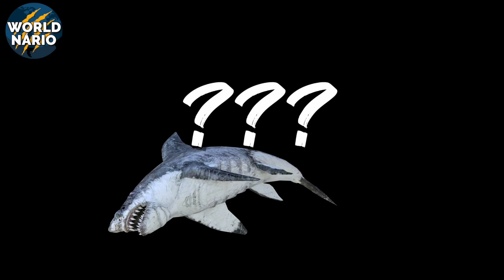Por Que o MEGATUBARÃO MEGALODON Foi Definitivamente Extinto?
Cerca de 8 milhões de anos atrás, uma pequena baleia desconhecida nadava nas mornas águas costeiras do Peru.

Com apenas cerca de 3 a 4 metros de comprimento, semelhante ao tamanho de uma baleia Beluga, ela se alimentava filtrando porções de água ricas em plâncton. Porém, que logo abaixo dela nadava um predador que a enxergava como uma deliciosa presa.

Assim como os grandes tubarões brancos dos tempos atuais, esse predador provavelmente atacava baleias por baixo ou por trás, caso suas presas fossem capazes de ecolocalização.

Descobriu-se que essa baleia, era a Piscobalaena, e ela não tinha essa habilidade. Mas para o predador, o elemento surpresa era suficiente.

Ele nadou em direção ao ataque, e isso foi o fim para seu alvo.
Sabemos quem era o predador porque ele deixou um dente no corpo da baleia, que eventualmente se fossilizou.

Tal criatura é geralmente conhecida pelo nome de Megalodon, e foi o maior tubarão que já existiu.

Porque pum predador tão poderoso desapereceu dos mares?
Hoje no Worldnario selvagem iremos descobrir, então clica no like e considere se inscrever nesse canal.

Com até 18 metros, ele tinha quase três quartos do tamanho de uma moderna baleia azul. Seus dentes eram tão grandes quanto a mão de um ser humano, ou até maiores.

Suas mandíbulas eram largas o suficiente para engolir vários animais marinhos por inteiro.

O Megalodon viveu em todo o mundo, da Holanda à Nova Zelândia.
E por mais de 10 milhões de anos, esteve no topo da cadeia alimentar dos oceanos, como o predador supremo...

... até que, há 2,6 milhões de anos, ele se extinguiu.

Sim, é verdade – não deixe Hollywood te convencer do contrário. Sei que você é mais inteligente que isso.

O Megalodon desapareceu completamente do registro fóssil, assim como a época do Plioceno cedeu lugar para o Pleistoceno.

E há também evidências de sua extinção na composição da vida marinha que encontramos hoje - especialmente nos tipos e tamanhos de baleias que nadam em nossos oceanos modernos.

Então, o que aconteceu com o maior tubarão da história?